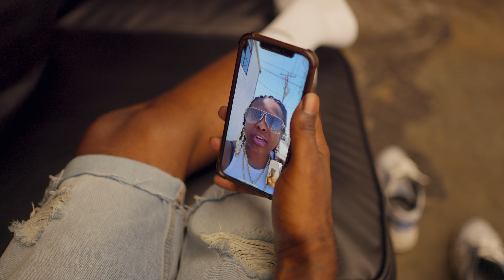(Official Video) Look Like Money ft G5yvelikethis